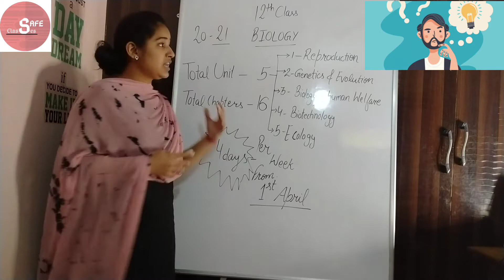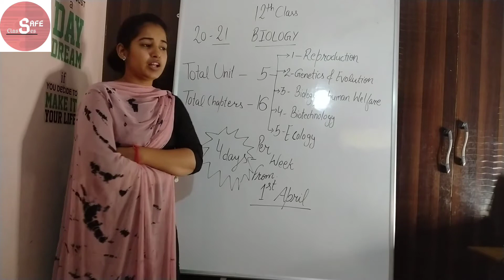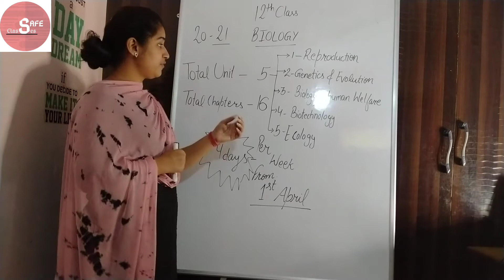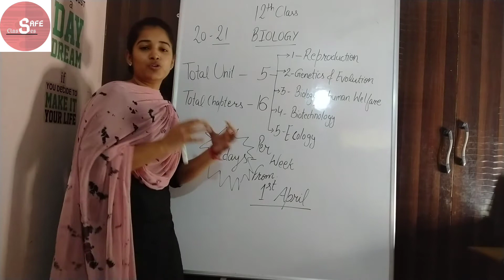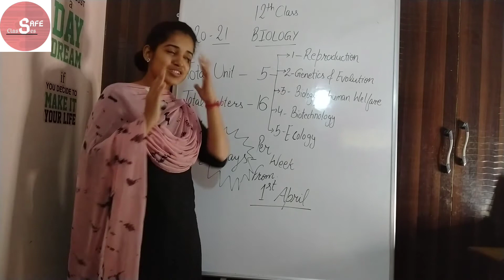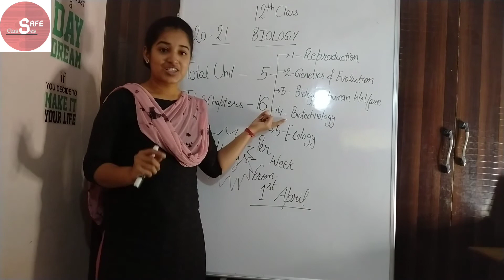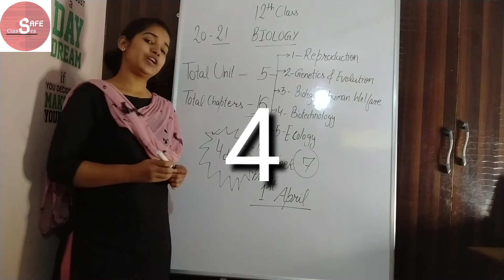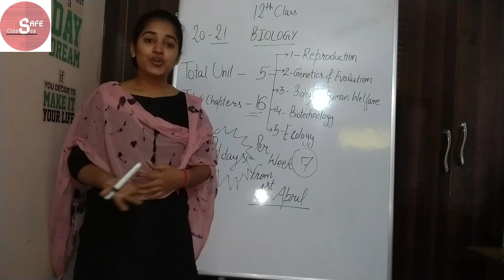Class 12 biology complete syllabus in 4 months II SAFE Classes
Complete strategy for completing the syllabus of  12th class biology for board exams, Neet and medical entrance examination.

SAFE classes- Simple And Fun Education

12 class is very important for all the students here you will have so many doubts and confusion like what should I do to score better in examination ? What is the syllabus of class 12 ? What should I study ? From where I should study?
Here you will get the knowledge of the complete syllabus and how you can prepare your self by starting you prepation as soon as possible. And here you will learn all the important topics in a simplified way.

The link given below only will show you the syllabus of class 12 biology